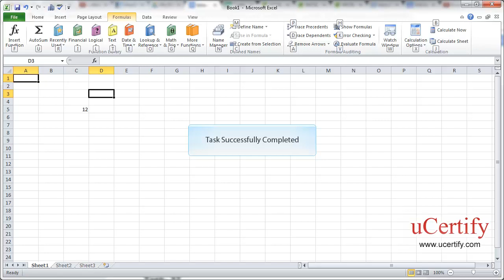Enforce Precedence And Navigate Through Worksheet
Enforce precedence and navigate through worksheet in Excel 2010